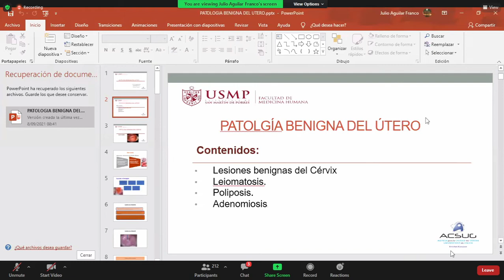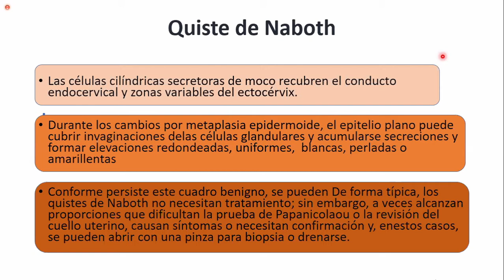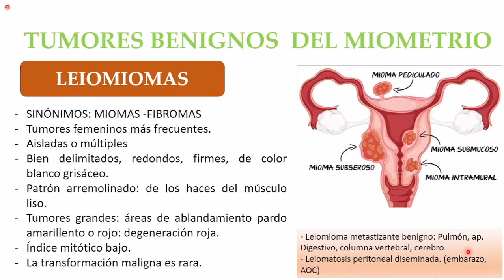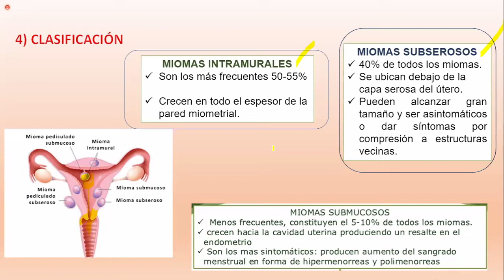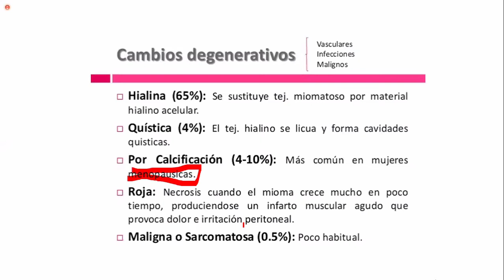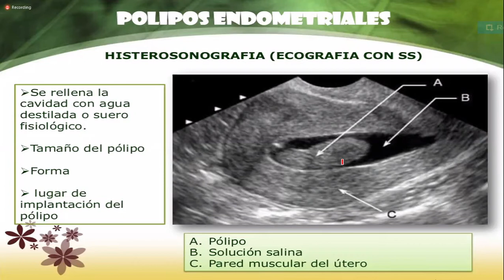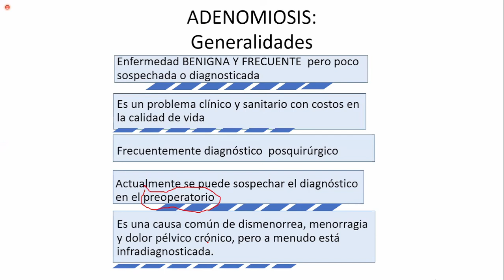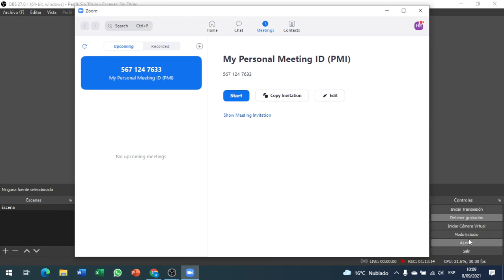PATOLOGIA BENIGNA DEL ÚTERO